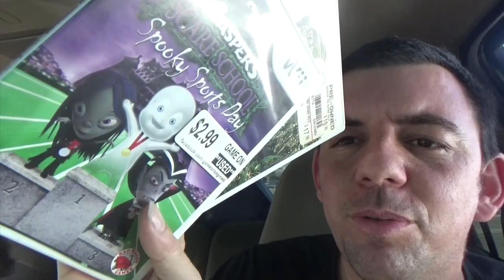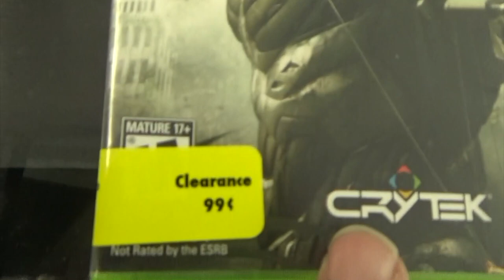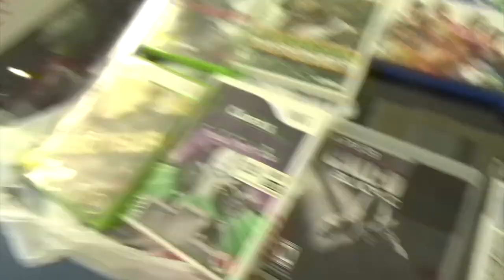Garage Sales:Game Hunting 01/10/20 Momma K On The Hunt!